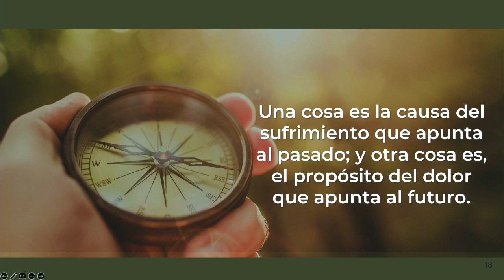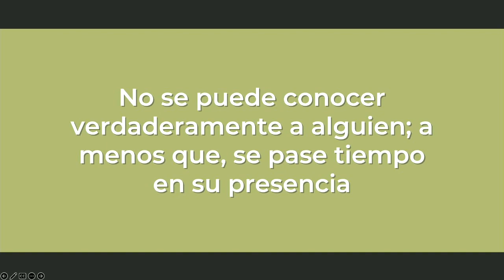"La vida devocional" (Parte 5) - Ptor. Hermes Espino | Domingo 25 Febrero 2024